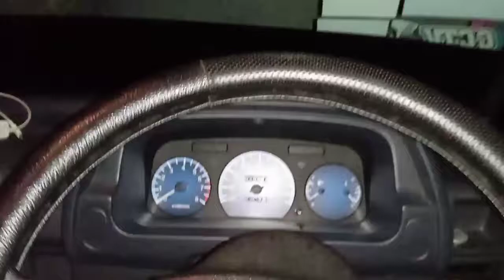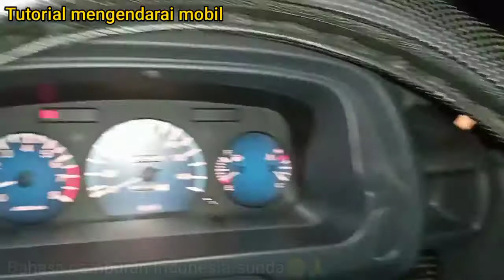TUTORIAL MENGENDARAI MOBIL, UNTUK PEMULA # dijamin langsung lancar😇🙏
okeh guys sebelum nya saya minta maaf yah dalam pengucapan bahasa karna maklum lah saya dari kampung yang mau sukses di youtube🙏 dan komen jika ada kesalahan kata atau kesalahan tutorial karna saya juga belum pandai dalam mengendarai mobil 😁🙏
jangan di skip yah,, TUTORIAL MENGENDARAI MOBIL UNTUK PEMULA.